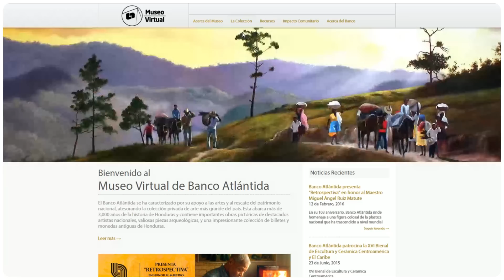"Tesoros del Pasado: Una Mirada a Nuestro Legado" con el Dr. René Viel, arqueólogo | Banco Atlántida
El reconocido arqueólogo, Dr. René Viel nos comparte su pasión y conocimiento sobre las piezas de nuestra exclusiva colección Lenca y Maya, en un recorrido por la exposición “Tesoros del Pasado: Una Mirada a Nuestro Legado”, llevada a cabo en el Mall La Galería de TGU.

Si tienes consultas puedes llamar a nuestro Call Center:
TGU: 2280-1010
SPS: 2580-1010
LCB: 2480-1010